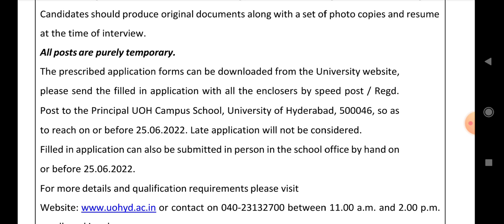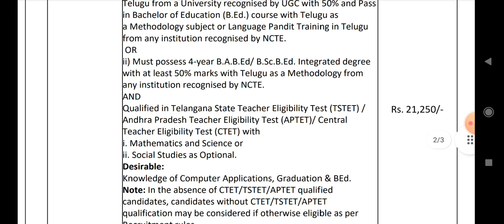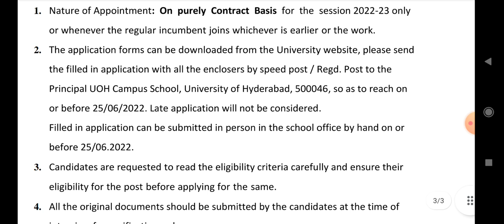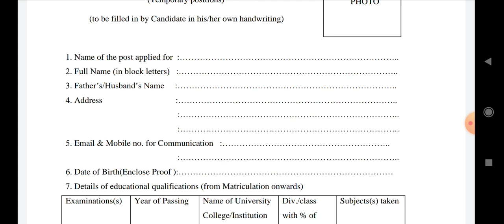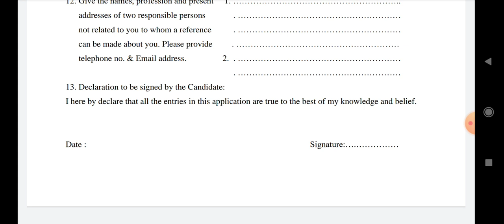హైదరాబాద్ లో టీచర్ జాబ్స్||యూనివర్సిటీ ఆఫ్ హైదరాబాద్ పబ్లిక్ స్కూల్లో టీచర్ ఉద్యోగాలు||prt,tgtజాబ్స్